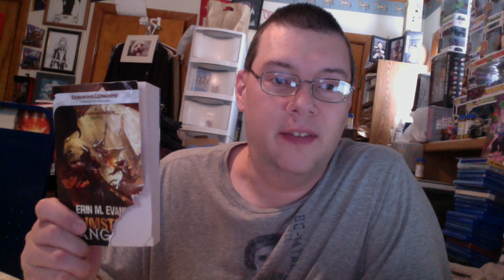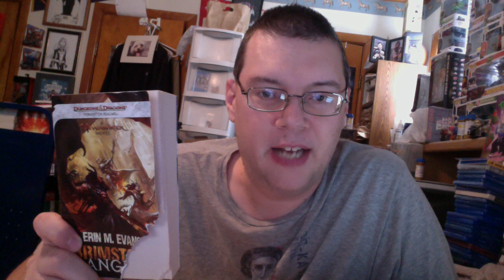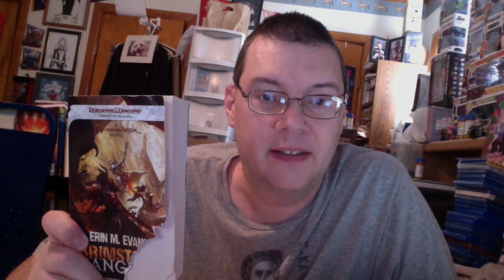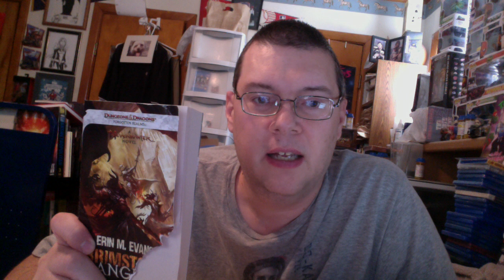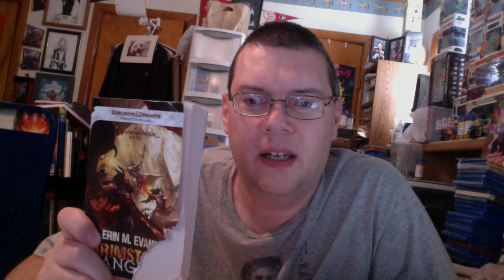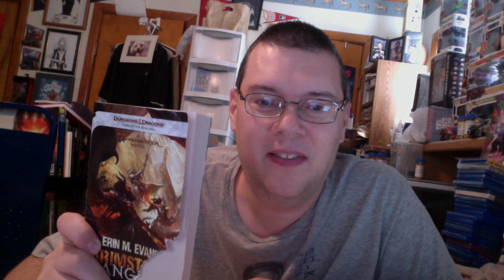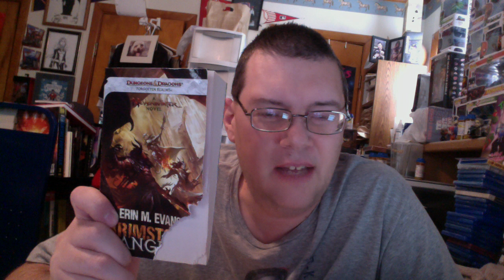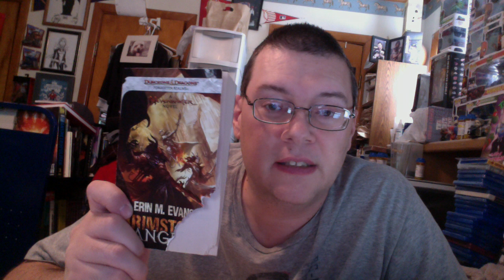D&D Brimstone Angels by Erin M. Evans